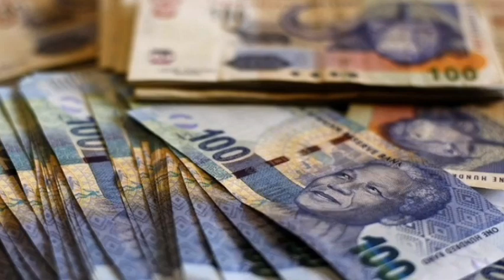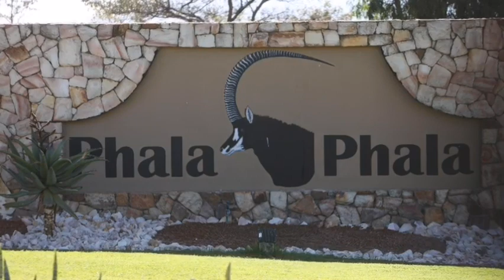Ramaphosa is "another Zuma who'll go to jail after his term finishes".